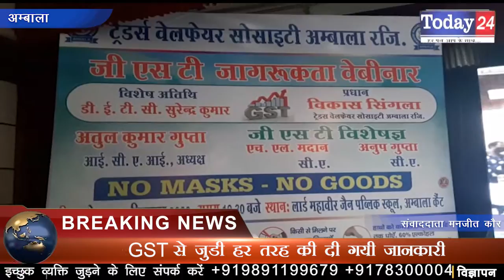ट्रेडर्स वेलफेयर सोसायटी की ओर से GST जागरूकता वेबिनार का हुआ आयोजन| Today24